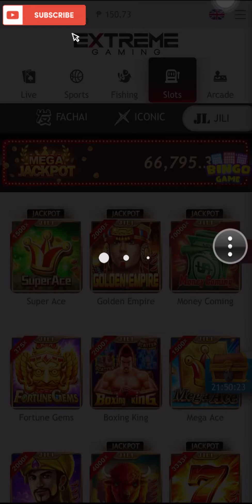Jili Super Ace 3 free games yarn 😂 |ExtremeGaming